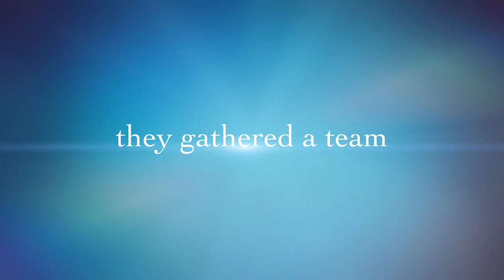plush adventure party last episode